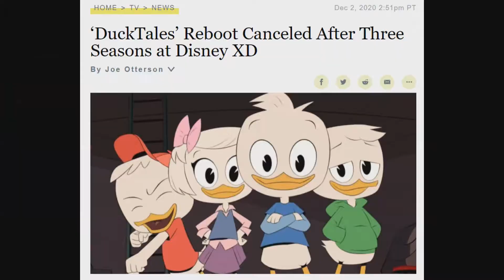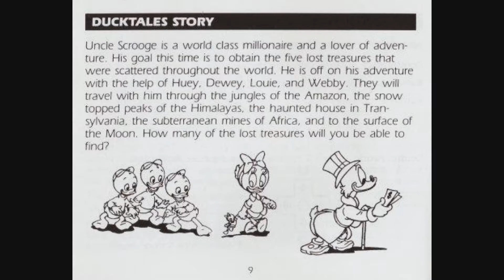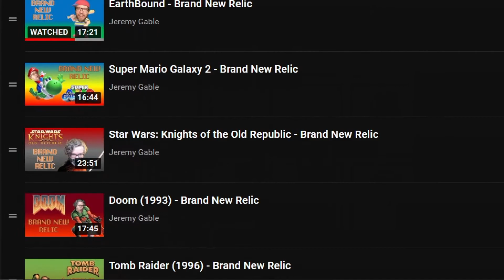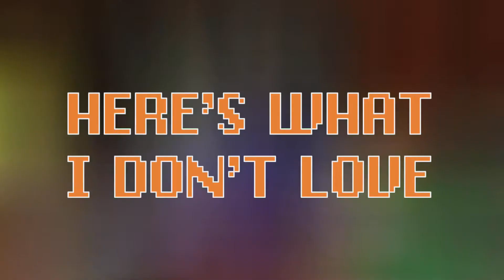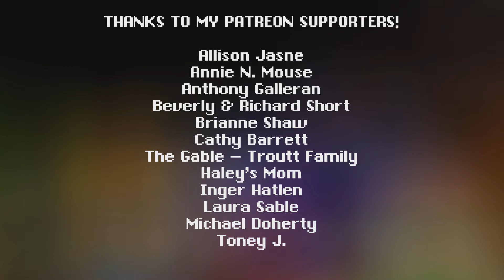I get Donald's nephews mixed up in DuckTales (a woo-oo)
You know that feeling when your life is like a hurricane? No? Just me?

Well that could be because I've been spending the last month not just playing through the iconic Capcom NES platformer DuckTales, but MASTERING it!!! I've MASTERED it!!! (Well not mastered, but, like, I can beat it now.)

So how well does this Disney cartoon translate to the Nintendo Entertainment System? Well, you should press play on the video to find out. It's weird that you haven't, and that you're reading this instead, if I'm being honest.

Brand New Relic is the monthly series where I finally play the classic games I never got to try.

00:00 - Intro
01:31 - Here's What I Know
02:23 - Here's What Happens
10:51 - Here's What I Love
12:19 - Here's What I Don't Love
13:31 - Here's My Final Thought